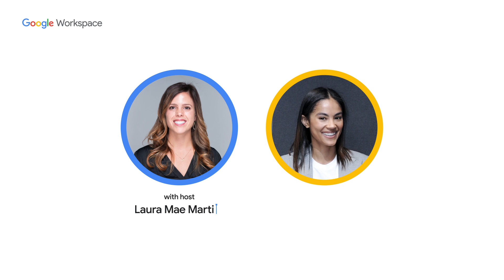Forecasting emerging technology’s impact on work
Conversations on the Future of Work, Part 8: Laura Mae Martin, Google's Productivity Advisor, talks to Sinead Bovell, futurist and founder of WAYE, about how AI, VR, and other emerging technologies will impact the future of work. As a futurist, Sinead has advice for companies about positioning themselves for a successful, ethical future as tech transforms businesses.